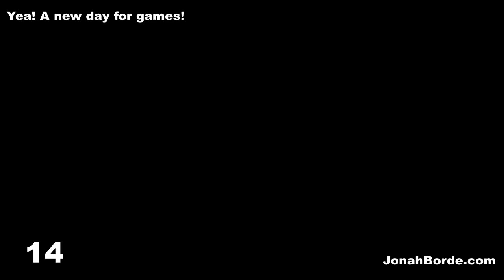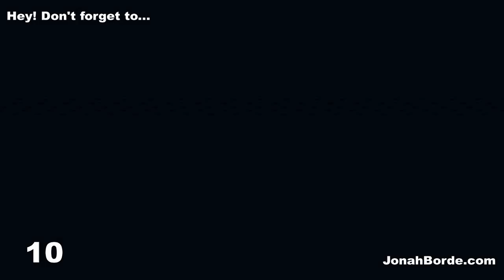Candy Crush Soda Saga Level 4829 To 4831